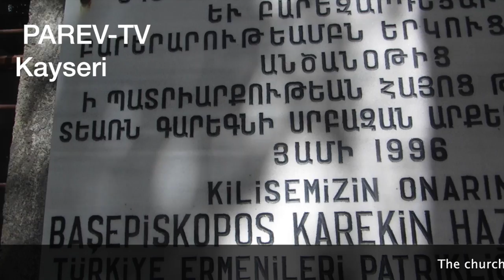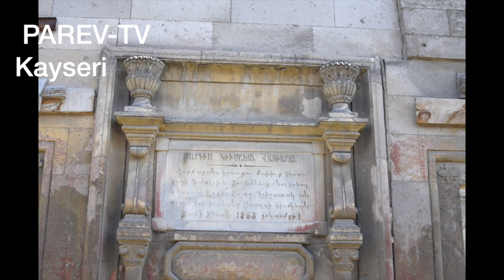Kayseri Armenian June 2014